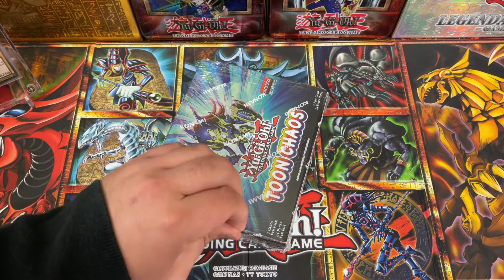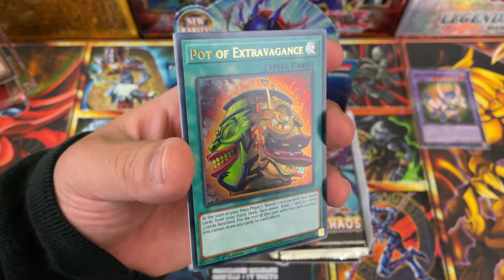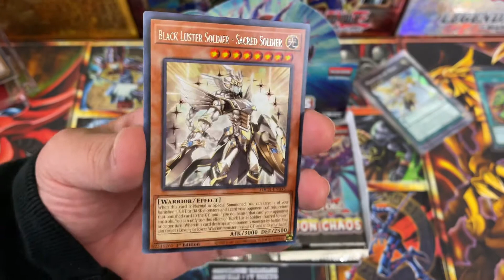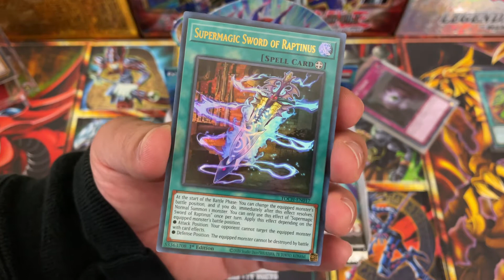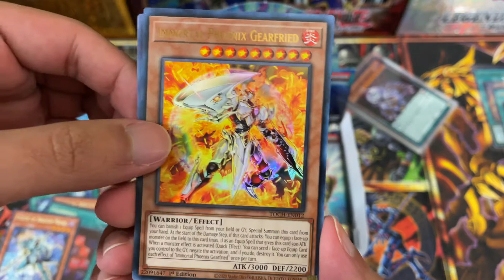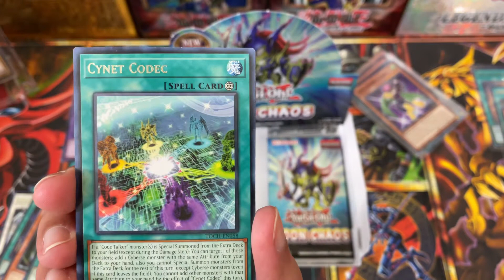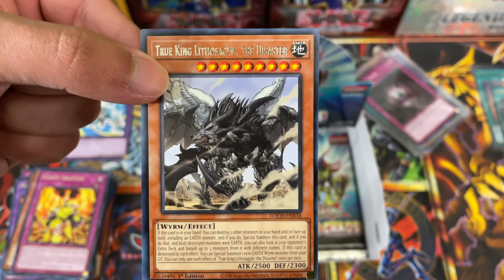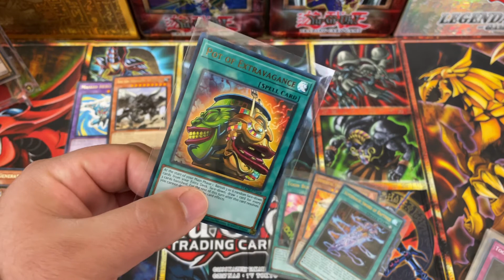1st Edition Toon Chaos - Booster Box Opening!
This is our first Toon Chaos booster box opening! We got our hands on a 1st edition too! Check it out and enjoy the opening!

-The Espinoza Bros.